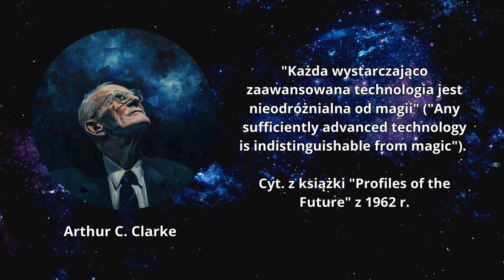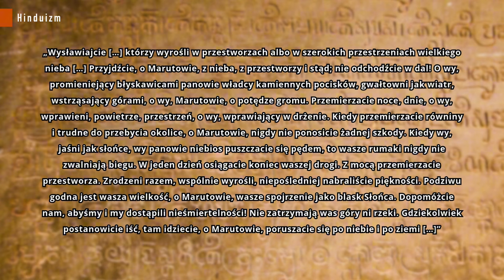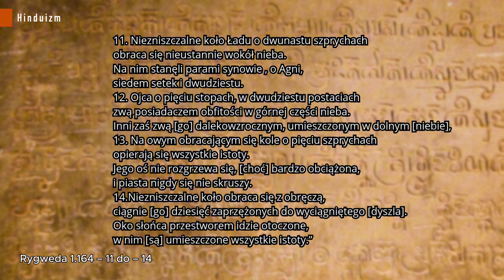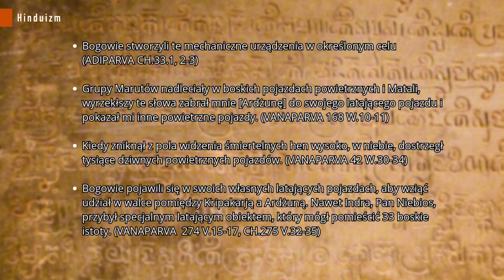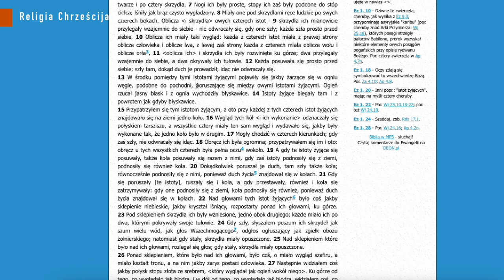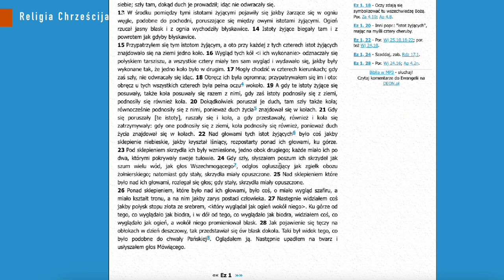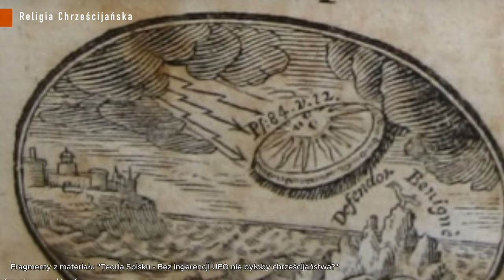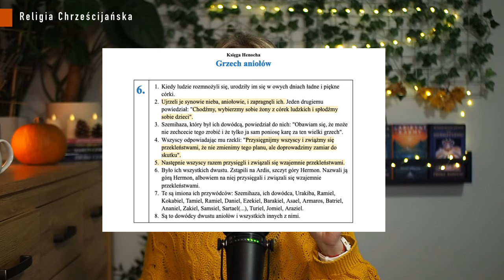Religia i kosmici 👽 - teorie paleoastronautyczne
Dzisiaj przyjrzymy się różnym teoriom paleoastronautycznym dot. tego, że aktualnie znane nam religie dotyczą istot pozaziemskiego pochodzenia. Będziemy analizować wskazywane najczęściej fragmenty w świętych pismach czy obrazy, na których można dostrzec elementy świata bardziej rozwiniętego technologicznie niż nasz ówczesny.

Spis treści:
1. Wprowadzenie: 0:00-0:33
2. Intro: 0:33-0:42
3. Skąd takie teorie? 0:42-12:47
4. Religia Starożytnej Mezopotamii: 12:47-16:52
5. Hinduizm: 16:52-28:52
6. Wierzenia w smoki: 28:52-29:42
7. Religia egipska: 29:42-32:34
8. Religia grecka i rzymska: 32:34-33:02
9. Wierzenia Majów: 33:02-34:20
10. Religia Chrześcijańska: 34:20-48:35
11. Podsumowanie: 48:35-53:27

📚 Źródła:
1. Święte księgi opisujące wojny i loty kosmiczne cz. 1
2. Święte księgi opisujące wojny i loty kosmiczne cz. 2

🎵 Muzyka:
3. Desert Caravan by Aaron Kenny
4. Ronin by yoitrax

❤️ Podobał Ci się odcinek?
Możesz wesprzeć mój kanał dowolną darowizną na nr konta: 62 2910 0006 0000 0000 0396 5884

⚡️Możesz również zostać stałym patronem mojego kanału i wesprzeć mnie poprzez comiesięczną subskrypcję tutaj na YouTube.⚡️

✅ Dzięki temu otrzymujesz dodatkowe materiały,
✅ dostęp do grupy dla osób wspierających mnie,
✅ możliwość uczestnictwa w live'ach
✅ i inne benefity, jakich bez wsparcia nie doświadczysz.

Bardzo dziękuję za wszystkie komentarze, łapki w górę, subskrypcje i finansowe wsparcie 🙏🏻✨